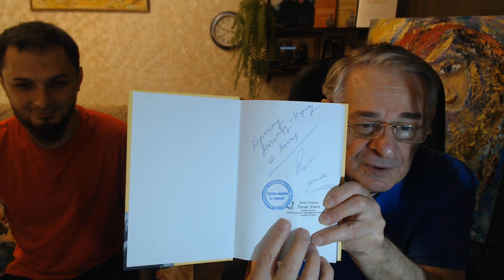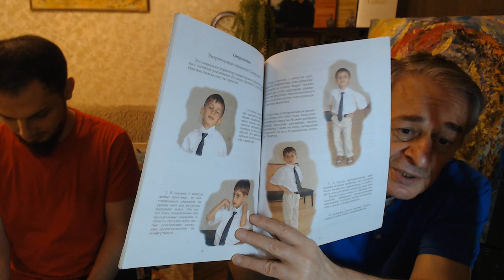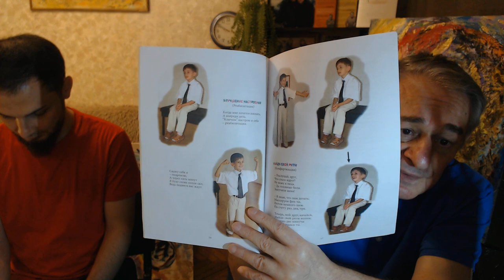Мой друг Магомед-Карим. Дагестан кузница межнациональных отношений. Не имей сто рублей, а имей ..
Беседуют Доктор Хасай Алиев и ведущий специалист  отдела благоустройства Советской администрации города Махачкалы  Магомед-Карим об уникальном  множестве национальоностей, школе Пять сторон света Гусейна Магомаева, и чемпионах Ушу-Саньда